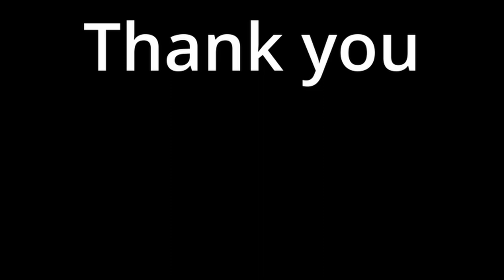American Truck Simulator, Engine Problems, Heading to Billings, Exploring more of Montana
American Truck Simulator, Heading to Billings, Exploring more of Montana